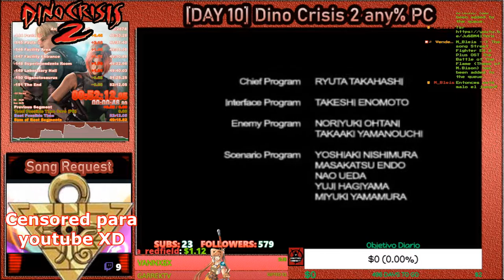🔥El Grindeo Masivo es Recompensado con -0.68s PB!! EXTREMA F💀PB 52:12.05🔥💀🕹️Dino Crisis 2 Speedrun🕹️